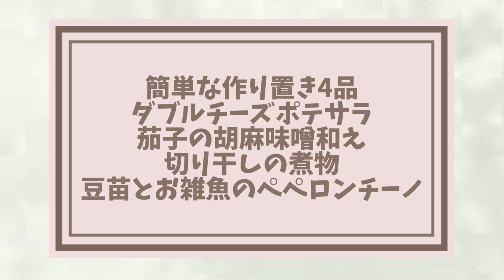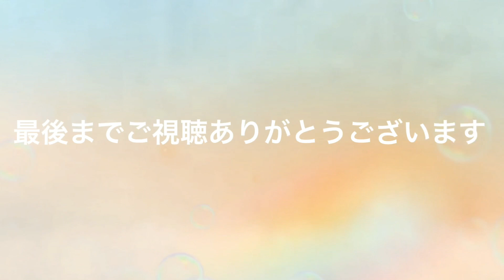【簡単の作り置き4品】ダブルチーズポテサラ/茄子の胡麻味噌和え/切り干し大根の煮物/豆苗とお雑魚のペペロンチーノ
《ダブルチーズポテサラ》
じゃが芋→3個
胡瓜→1本
玉ねぎ→¼個
ハム→3〜4枚
切れてるチーズ→5枚くらい
冷凍コーン→大さじ2くらい
粉チーズ→大さじ1
顆粒コンソメ→小さじ半分

《茄子の胡麻味噌和え》
茄子→2〜3本
〈胡麻味噌〉

《切り干し大根の煮物》
切り干し大根→30g
人参→½本
椎茸→2〜3個
油揚げ→2枚
竹輪→1〜2本
水→200cc
和風出汁→小さじ1

《豆苗とお雑魚のペペロンチーノ》
豆苗→1袋
お雑魚→大さじ2くらい
にんにく→1〜2片
鷹の爪→1〜2本
塩胡椒→少々
(お雑魚の塩分によっては要らない)
オリーブオイル→大さじ1くらい